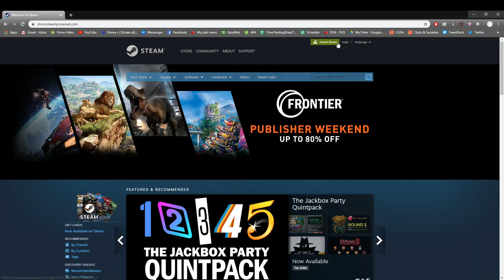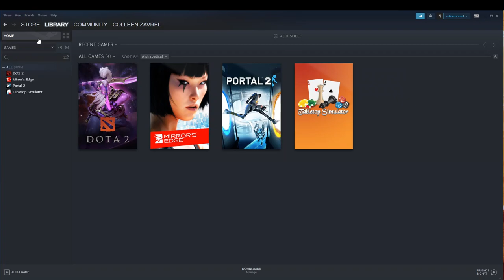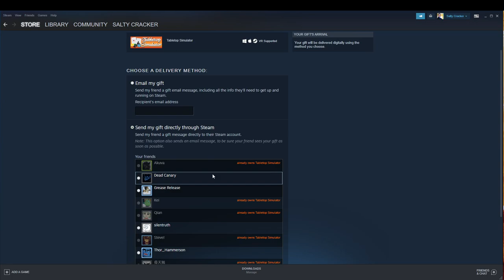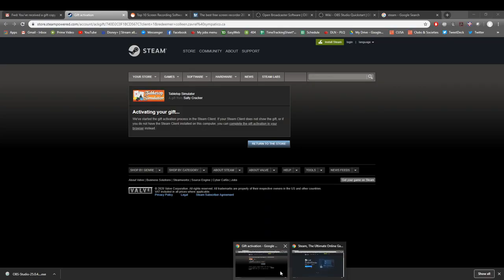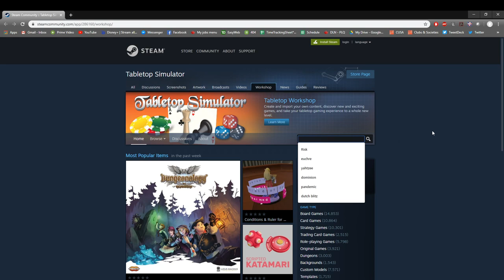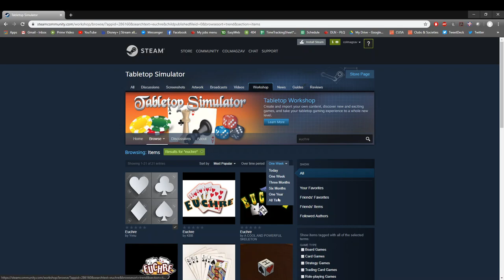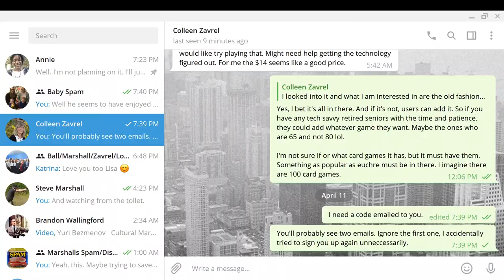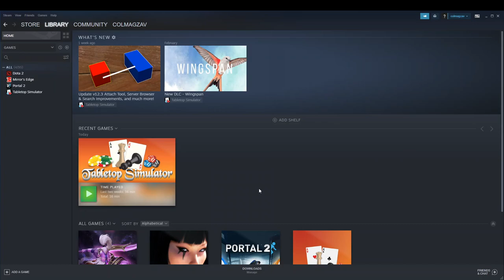Tabletop Simulator Installation Tutorial (Steam Game)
This video was created to show people (especially those a little less tech-savvy) to install the Steam video game library, and the Steam game called 'Tabletop Simulator', a game which allows you to simulate real board games and other sorts of tabletop games (e.g. crokinole, checkers, chess, cards, etc.). The game costs about $21 CAD or you can save a bit of money per copy by buying it in a 4-pack. You can also Google to see if you can save a bit off the Steam listed price, but that will likely prevent you from adding Steam friends, as noted below. e.g.

There are thousands of games, including many licences ones like Settlers of Catan.

Please note that Steam is free, but you will not be able to add 'friends' on Steam until you have spent $5 USD. You will however be able to accept friend requests from others who can send them.